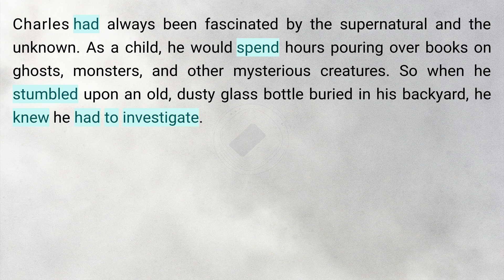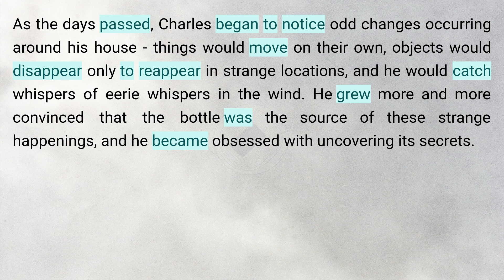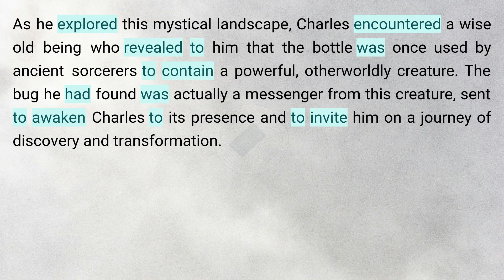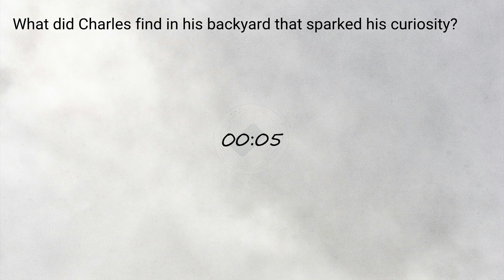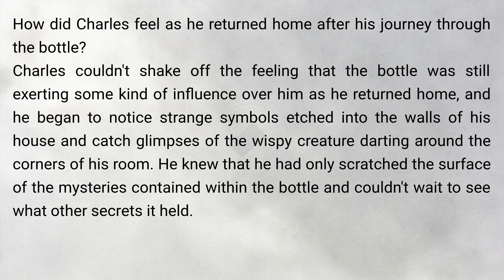English Short Story 🍀| The Glowing Bottle | Graded Reader | English Easy Listening | Bedtime stories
Timestamps to follow the Podcast:
0:00:00 Story
0:02:46 Question & Answer

Charles had always been fascinated by the supernatural and the unknown. As a child, he would spend hours pouring over books on ghosts, monsters, and other mysterious creatures. So when he stumbled upon an old, dusty glass bottle buried in his backyard, he knew he had to investigate.

But as he returned home, Charles couldn't shake off the feeling that the bottle was still exerting some kind of influence over him. He began to notice strange symbols etched into the walls of his house, and he would catch glimpses of the wispy creature darting around the corners of his room. He knew that he had only scratched the surface of the mysteries contained within the bottle, and he couldn't wait to see what other secrets it held.

Question & Answer
Question 1: What was Charles fascinated by as a child?
Answer: As a child, Charles was fascinated by books on ghosts, monsters, and other mysterious creatures.

Question 2: What did Charles find in his backyard that sparked his curiosity?
Answer: Charles found an old, dusty glass bottle buried in his backyard that sparked his curiosity.

Question 3: What happened when Charles opened the bottle for the first time?
Answer: When Charles opened the bottle for the first time, a small, glowing insect emerged from the darkness and landed on the ground next to the bottle.

Question 4: What did Charles notice as he explored the mystical realm?
Answer: As Charles explored the mystical realm, he noticed strange symbols etched into the walls, glowing mushrooms, twisting vines, and creatures unlike any he had ever seen before.

Question 5: How did Charles feel as he returned home after his journey through the bottle?
Answer: Charles couldn't shake off the feeling that the bottle was still exerting some kind of influence over him as he returned home, and he began to notice strange symbols etched into the walls of his house and catch glimpses of the wispy creature darting around the corners of his room. He knew that he had only scratched the surface of the mysteries contained within the bottle and couldn't wait to see what other secrets it held.

‼️ REMEMBER‼️ :  You have the option to decrease the video speed in the video settings. Keep an eye out for a symbol that resembles this on the video or, on your mobile, you’ll see three vertical dots. Click it and adjust the “playback speed”.